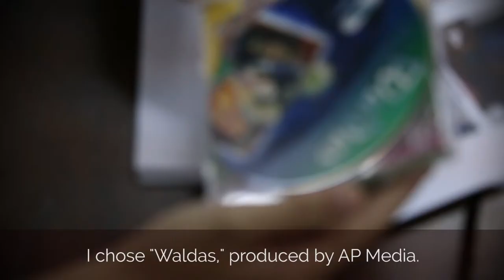Stories | Rhea Fausto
"I personally believe that the videos in Usapang Pamilya can help with small groups. The lectures are true; the scenes, what you see are real." - Rhea thoughts on the Family Talk Series